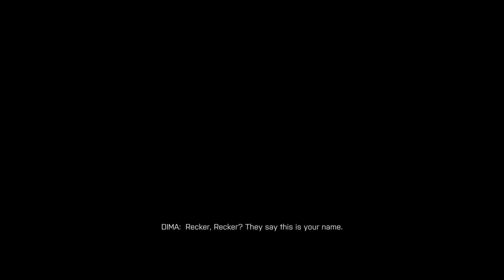Battlefield 4 Part 5 (Xbox Series X)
This time we are sharing the Battlefield 4 game from the Xbox Series X. You can also find Battlefield 4 and other series on our channel. You can watch the game we play on game pass with pleasure.

Here are the albums you should watch on my channel!

If you are interested in gaming videos, our channel is for you. You can watch gameplay videos on this channel. we share xbox series x games on our channel. You can find regularly edited videos on our channel.